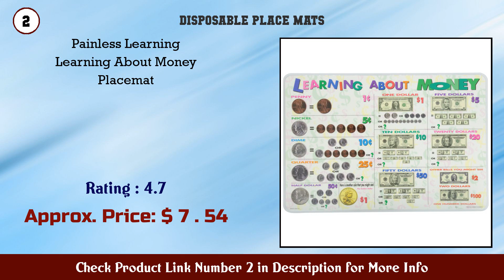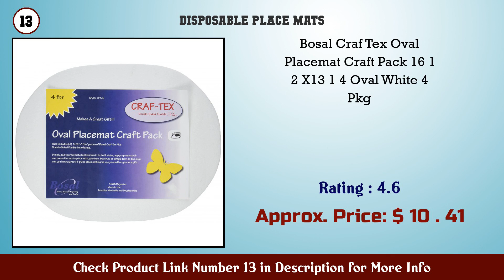Top 10 Disposable Place Mats to buy in USA 2021 | Price & Review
Best Disposable Place Mats to buy in U.S.A

 Find the links below to buy these products:

 1. 200 Pack Disposable 14 x 10 Plain White Paper Plac...

 2. Painless Learning Learning About Money Placemat

 3. Creative Converting Party Supplies 10 x 14 Emerald...

 4. Creative Converting Touch of Color Paper Placemats...

 5. Painless Learning Hebrew Alphabet Placemat

 6. Creative Converting PLACEMATS One size Navy

 7. Creative Converting PLACEMATS One size Hunter Gree...

 8. Hester and Cook Angie s Party Disposable Placemats...

 9. Off White Colored Paper Placemat with Scalloped Ed...

 10. Baby Owls Paper Placemat 24 Sheets Vicki Sawyer Am...

 11. Creative Converting (897121B) 50 Count Touch of Co...

 12. Hoffmaster 857208 Fall Winter Seasonal Celebration...

 13. Bosal Craf Tex Oval Placemat Craft Pack 16 1 2 X13...

 14. Creative Converting Party Supplies Fresh Lime

 15. Creative Converting PLACEMATS One size Pastel Blue

 Content of this Video:

10 best products to buy Disposable Place Mats U.S.A

 Top rated Disposable Place Mats in U.S.A